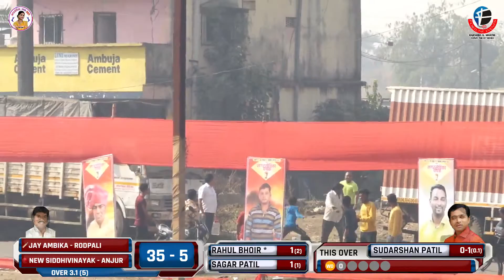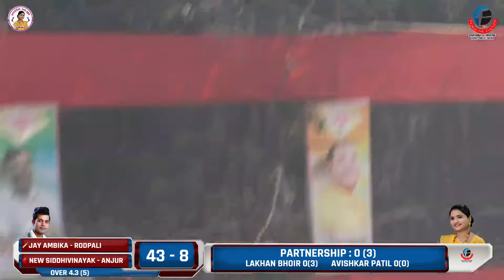RODPALI vs ANJUR | 1ST INNING | NAGARSEVIKA CHASHAK 2021 - TONDARE